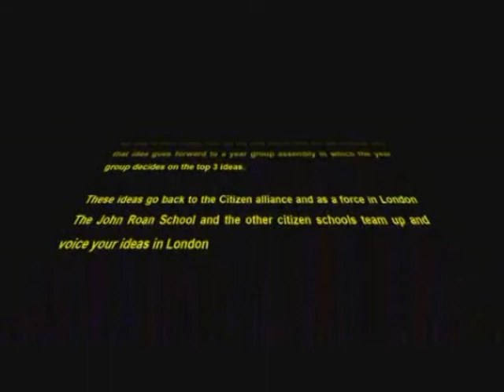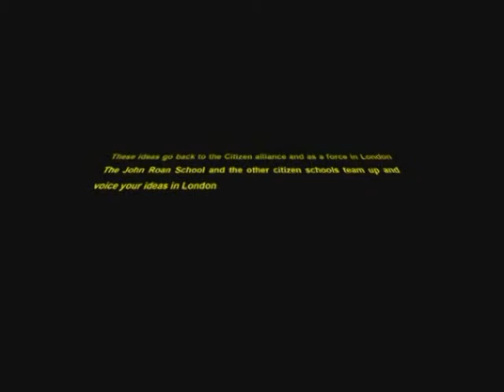The John Roan Citizens Alliance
In a London Borough far far away .
A rebel citizens alliance formed to change the landscape of our local community
This is the launch of John Roans citizenship alliance